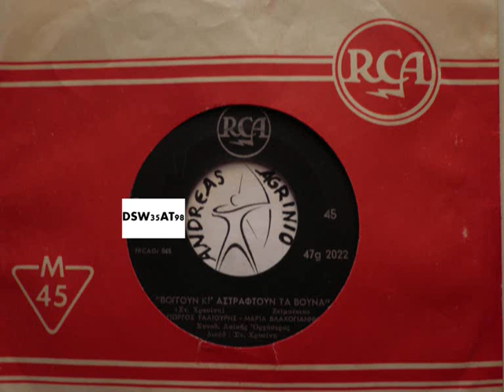ΓΙΩΡΓΟΣ ΤΑΛΙΟΥΡΗΣ - ΒΟΓΓΟΥΝ ΑΣΤΡΑΦΤΟΥΝ ΤΑ ΒΟΥΝΑ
ΓΙΩΡΓΟΣ ΤΑΛΙΟΥΡΗΣ-Μ.ΒΛΑΧΟΓΙΑΝΝΗ--ΒΟΓΓΟΥΝ ΑΣΤΡΑΦΤΟΥΝ ΤΑ ΒΟΥΝΑ  (ANDREAS TOXOTIS)